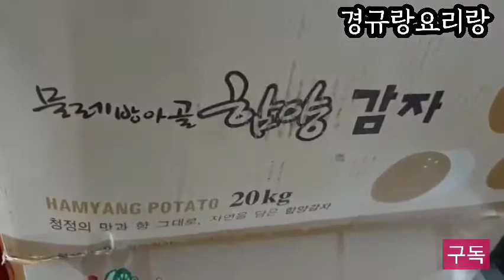한입먹으면멈출수가없어요🤣고소하고 담백한 감자샐러드 만들기[Potato Salad]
감자샐러드

감자4개
양파 1/3개
당근1/2개
오이1/2개
적양배추2잎
옥수수3스푼
검포도 화이트와인
마요네즈5스푼
소금 꿀
후추
계란3개